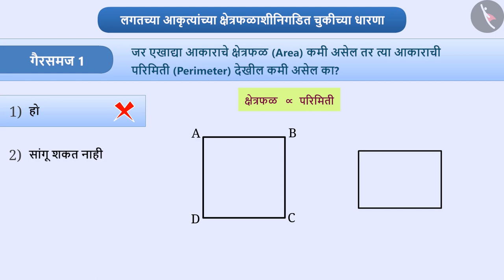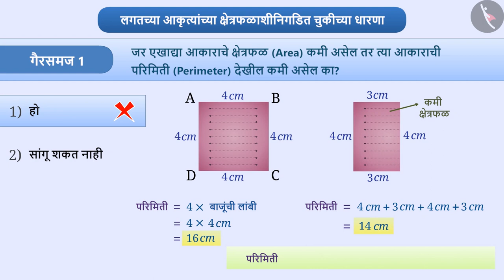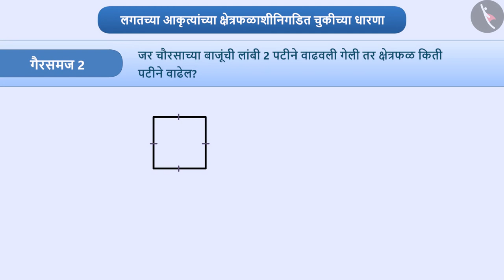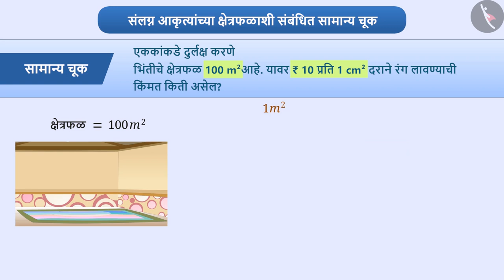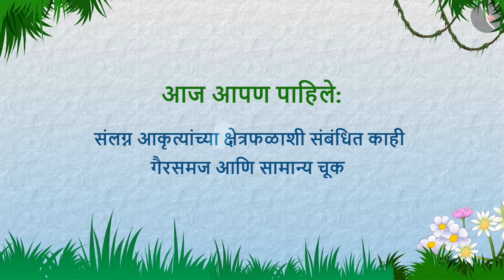संलग्न आकृत्यांचे क्षेत्रफळ|Part 3/3|Area of adjoint figures|Marathi|Class 7